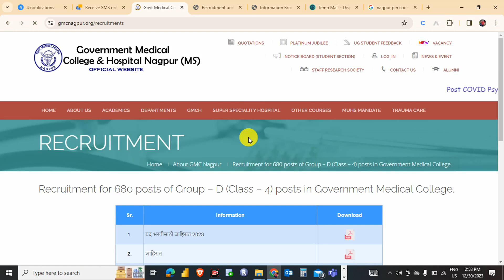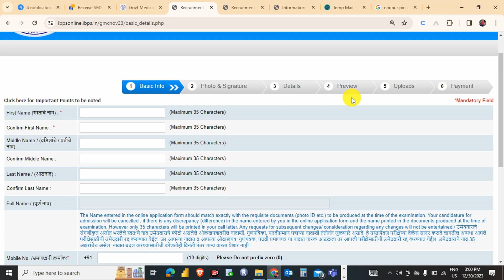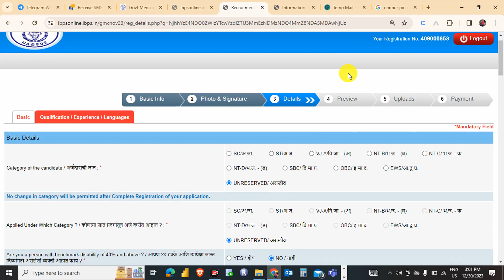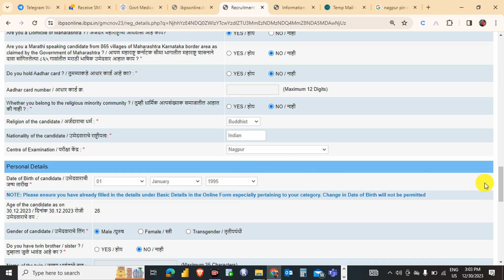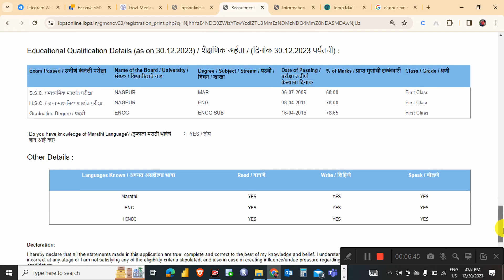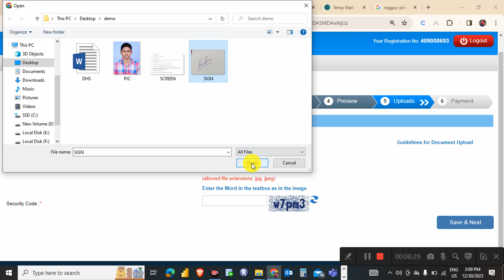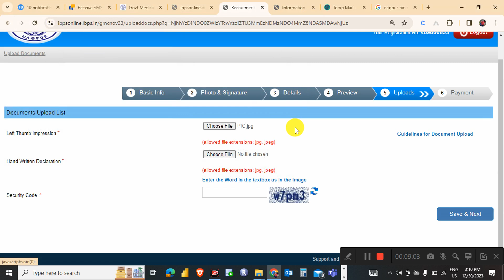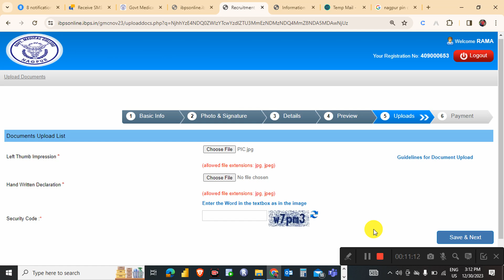असा fill करा ऑनलाईन फॉर्म शासकीय वैद्यकीय महाविद्यालय नागपूर Arogya Vibhag 2023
Government Medical College and Hospital GMC Nagpur Recruitment 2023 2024 For Group D Posts
या भरतीसाठी तुम्ही फक्त 10 वी पास असाल तरीसुद्धा अर्ज करू शकता. तर GMC Nagpur Bharti 2024 साठी लागणारे शिक्षण पात्रता वयाची अट अर्ज करण्याची शेवटची तारीख परीक्षा कशी होईल अशी संपूर्ण माहिती देण्यात आलेली आहे. तरी इच्छुक पात्र असलेले उमेदवार या भरतीसाठी अर्ज करू शकता
Number of Vacancies: If there are numerous openings, the cut-off will be low, and vice versa.
Difficulty Level of the Paper: The cut-off marks will drop as the difficulty level of the Maharashtra Arogya Vibhag Bharti exam question paper increases, and vice versa.
Number of Candidates: When fewer people take the written exam, the level of competition drops, lowering the cutoff marks, and vice versa.
Exam marks obtained: The cut off marks will rise in proportion to the exam score.